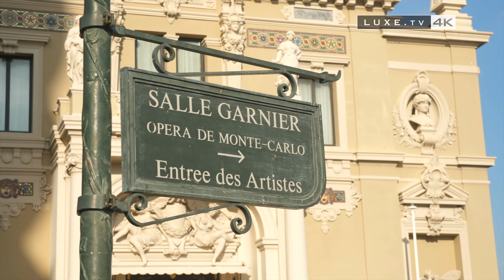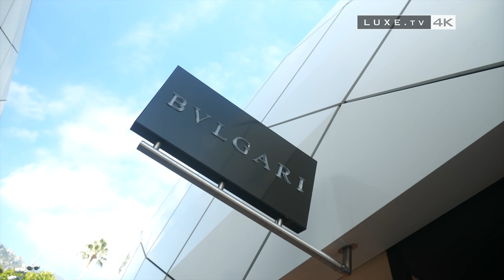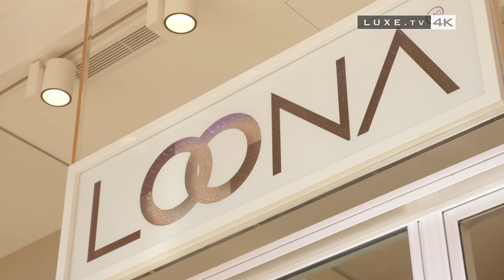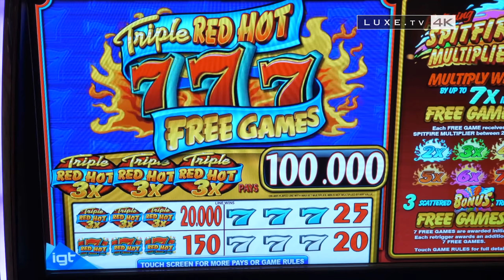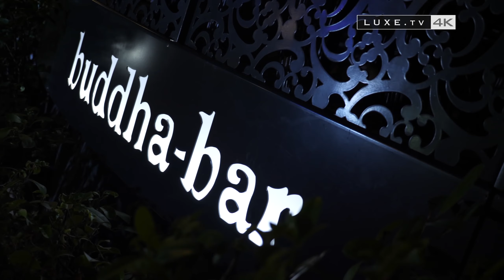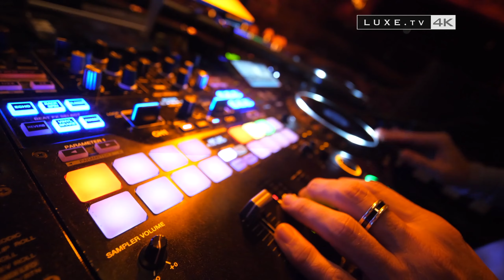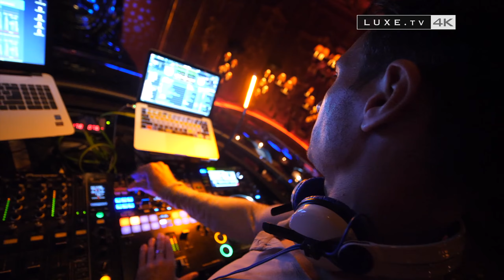Monaco The secrets of a true luxury stay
The natural location of Monaco provides the perfect setting; a miniature city set into the hillside, overlooking the glistening Mediterranean Sea, where historic buildings sit side by side with modern Monaco real estate and an impressive collection of mega yachts are moored in the bay between Casino Square and the Prince’s Palace of Monaco.